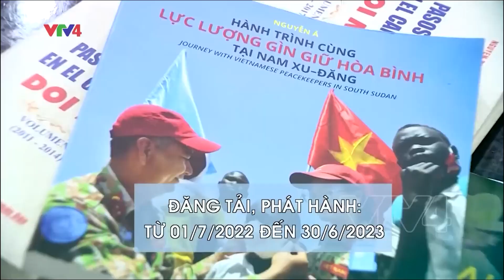Phát động giải thưởng toàn quốc về thông tin đối ngoại lần thứ IX | VTV4